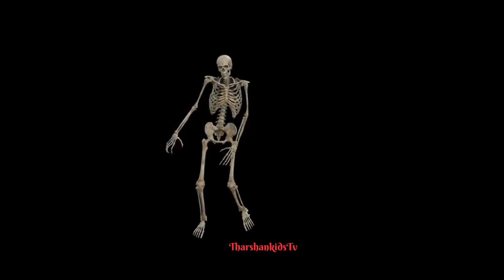phonic song alphabet song abcd song abc song abcd learning aforapple bforball cforcat atoz for kids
Learnings videos
kids videos
baby song
children video
alphabet videos
kids song
phonics song
abcd song
trending videos
English
tamil
Education videos